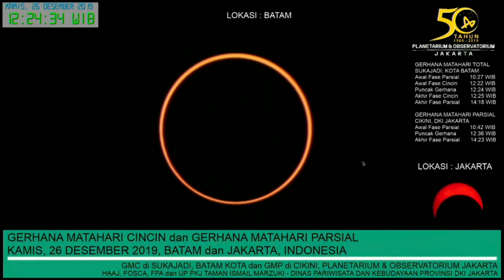Leuchtende Sichel: Ringförmige Sonnenfinsternis in Asien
In weiten Teilen Asiens haben die Menschen am Donnerstag eine besondere Sonnenfinsternis bestaunen können: Dabei schob sich der Mond genau zwischen Erde und Sonne, verdeckte die Sonne aber nicht komplett, sondern ließ einen leuchtenden Ring frei. Eine solche ringförmige Sonnenfinsternis ist meist nur in einem kleinen Gebiet sichtbar.